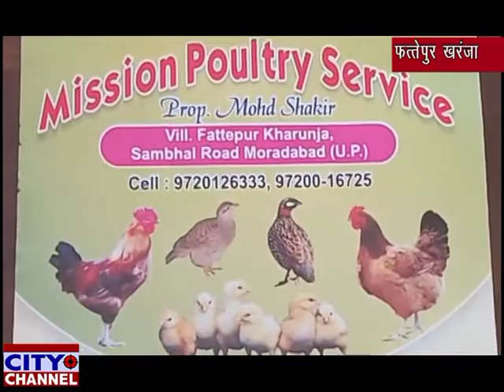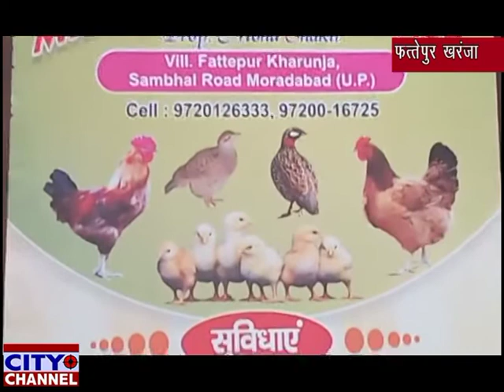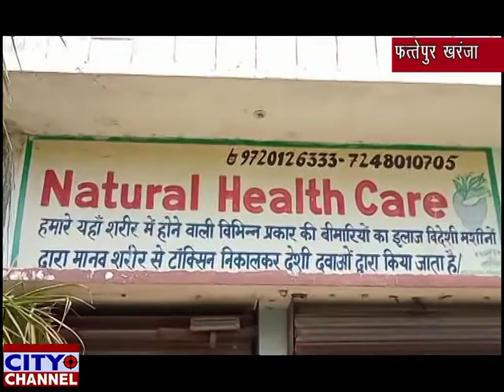मिशन पोल्ट्री सर्विस, फत्तेपुर खरंजा, पोल्ट्री फार्म शुरू करने वालों के लिए बेहतरीन ट्रेनिंग सेंटर